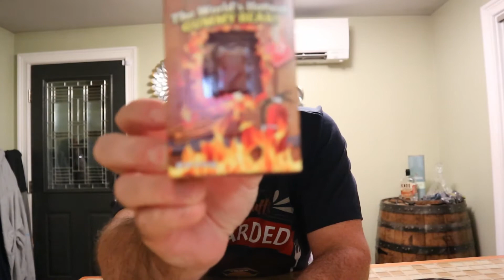Lil' Nitro World's Hottest Gummy Bear Challenge- 9 MILLION Scoville!!!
Lil' Nitro World's Hottest Gummy Bear Challenge was the hottest challenge I ever attempted and at 9 million scoville much hotter than I expected!!! So stinking hot I was ready to call the ambulance to take me to the ER.

Special Thanks to the following Creators.
Lil Nitro on Amazon